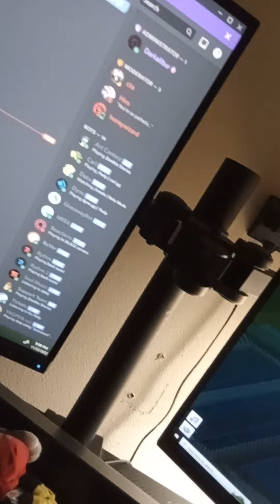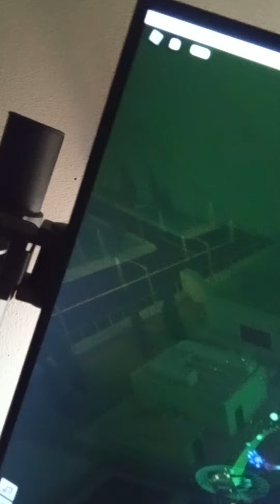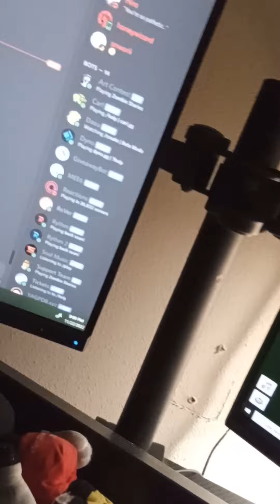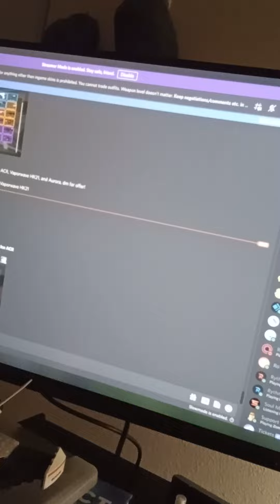Defeating Nuclear Monster Gone wrong Bonus clip at the end